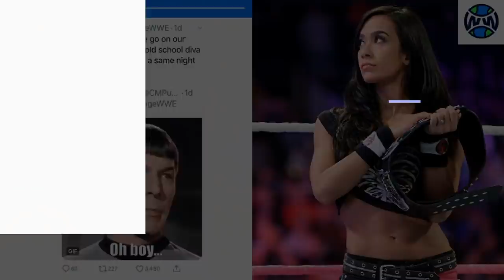WWE Announces AJ Lee! (BUSTED...Lars Sullivan EXPOSED Again For SHOCKING Situation!) Wrestling News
WWE announces AJ Lee! Lars Sullivan exposed again with leaked DMs, Lars Sullivan and AJ Lee in today’s wrestling news

AJ Lee is back in the wrestling news after an AJ Lee tweet from WWE. WWE tagged AJ Lee and AJ Lee’s official twitter account in a tweet. AJ Lee has never been tagged by WWE since AJ Lee left. WWE finally tagged AJ Lee. AJ Lee fans were happy to see AJ Lee mention by WWE. Paige, CM Punk, and AJ Lee all responded to WWE's tweet about Paige and AJ Lee. Would you like to see a WWE return from AJ Lee

Lars Sullivan has just returned to WWE, but Lars Sullivan already has a new controversy behind Lars Sullivan. Lars Sullivan has been exposed in the pass for messages and others things, but it has happened again for Lars Sullivan. A yoga instructor recently exposed leaked DMs from Lars Sullivan of Lars Sullivan being unprofessional on instagram. Will WWE take action against Lars Sullivan